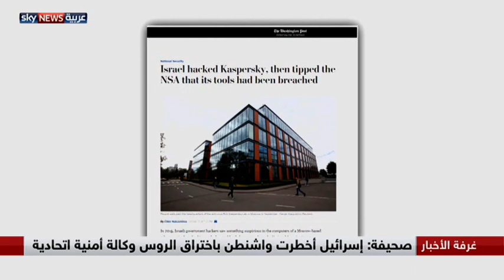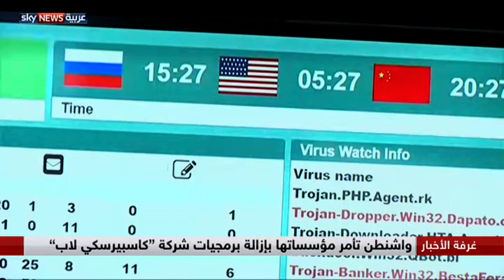برنامج "كاسبيرسكي"... حصان القراصنة الطروادي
ملايين في أنحاء العالم من أفراد وشركات وحتى هيئات رسمية حكومية يستخدمون برنامج كاسبرسكي لحماية الحواسيب من الفيروسات والقرصنة الإلكترونية..لكن من سخرية القدر أن يستخدم قراصنة روس نفس البرنامج لأغراض التجسس والقرصنة! وهذا ما اكتشفه قراصنة إسرائيليون..بعدما تمكنوا من قرصنة البرنامج الحامي نفسه!! ثم أبلغوا بعدها الجهات الأميركية الأمنية المختصة، التي أوعزت بحظر استخدام هذا البرنامج في أجهزة الكمبيوتر في كل المؤسسات والدوائر الرسمية والحساسة في الولايات المتحدة! دوامة جاسوسية غريبة تثير زوبعة هائلة  من التساؤلات بشأن حقيقة ما يجري!.